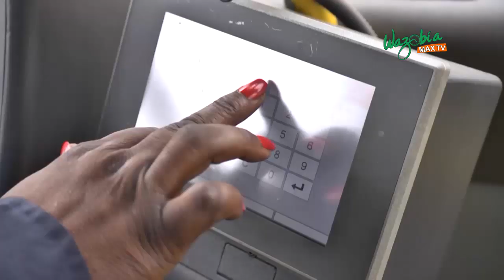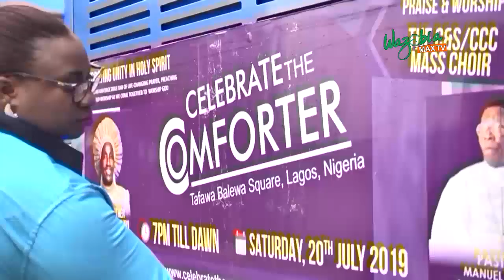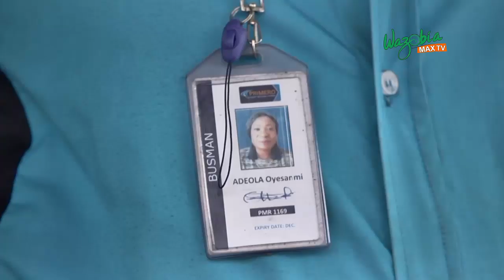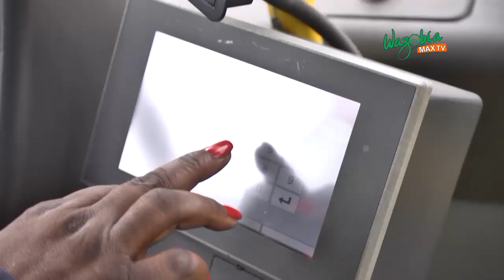BREAKING GENDER BOUNDARIES IN THE WORKFORCE – OYESANMI ADEOLA